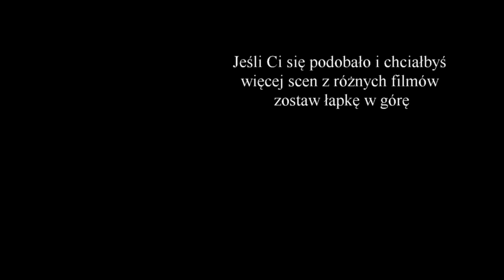Ślepnąc od świateł - Rozmowa o pracę